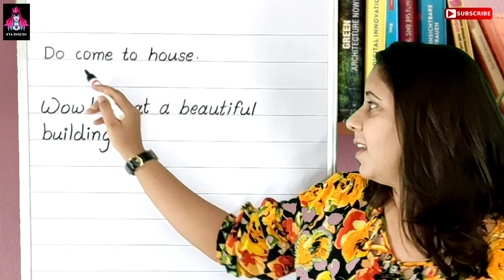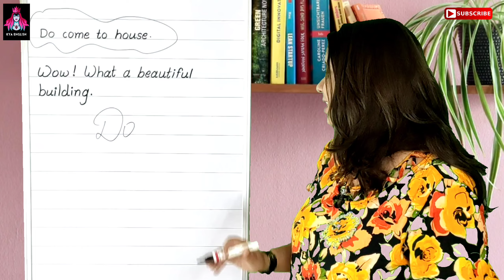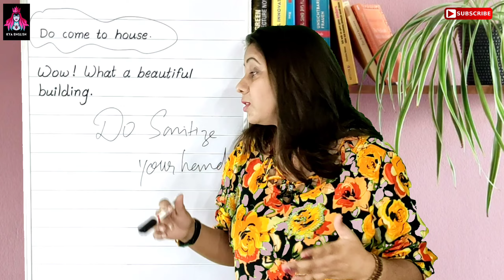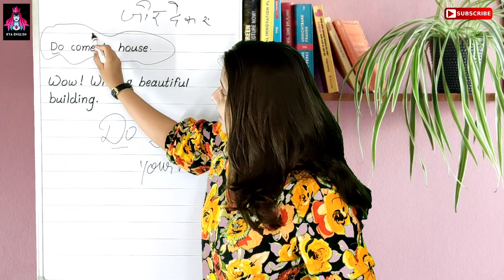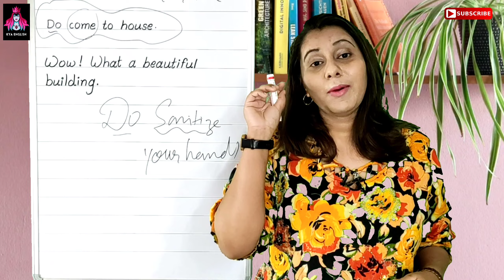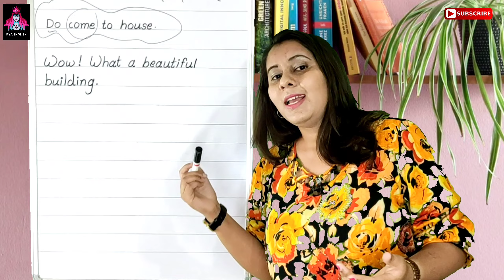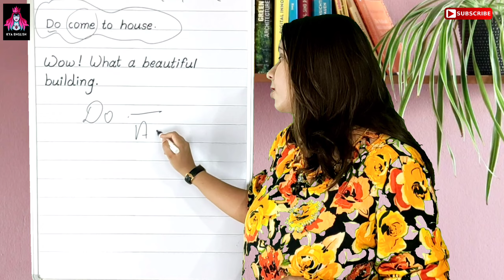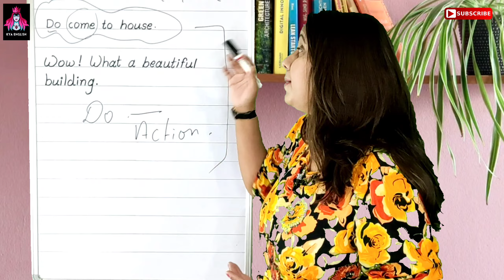Lesson 202 Use of "Do" किसी काम को करने के लिए जोर देकर कहना । अंग्रेजी बोलना सीखें ।